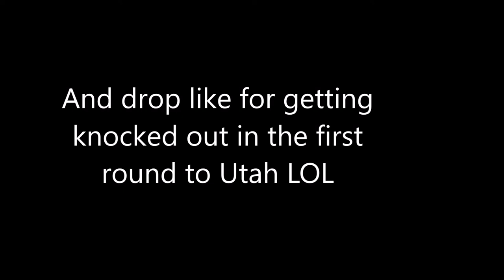Can Luka and Kristaps win a championship? Dallas Mavericks Rebuild